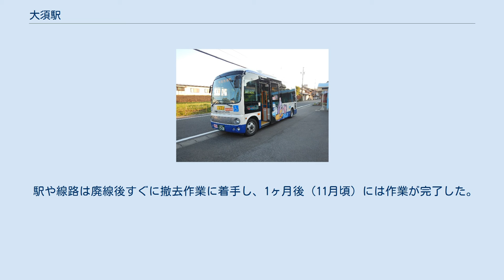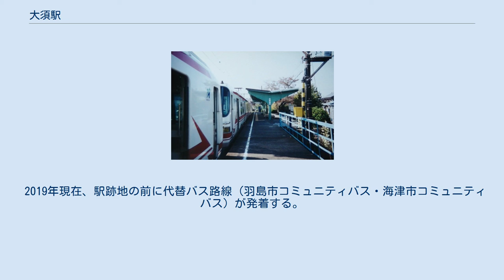大須駅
大須駅（おおすえき）は、岐阜県羽島市桑原町にあった名鉄竹鼻線の駅である。
 廃止前のプラットホーム（2001年） 行き止まりのプラットホーム1面1線のみだった。
ホーム長は2両編成分までにしか対応しておらず、4両編成の場合、岐阜方2両がホームからはみ出していた。
しかし2+2両の列車が入線することもあり、その場合は全てのドアを開け、岐阜方2両目の一番後ろのドアから乗降していた。
 小さな木造の駅舎を有していたが、無人化後は出札口や事務室の窓が板で塞がれ、待合室としての機能しか有していなかった。
取り壊される直前には、かなり荒れた状態であった。
 開業当時の駅は、廃止時より200m先の南濃大橋付近にあった。
 駅の横には水洗式のトイレがある。
これは1998年9月の台風で駅のトイレが崩壊した際、羽島市内の長良川病院の森省三院長が寄贈し、1999年6月25日に完成したものである。
当時からトイレが再建されることはないと森が判断して寄贈したもので、このためか廃線前から廃線後しばらくまでの間は『乗って残そう竹鼻大須線』と書かれた看板が取り付けられていた。
 駅や線路は廃線後すぐに撤去作業に着手し、1ヶ月後（11月頃）には作業が完了した。
2021年現在、他の竹鼻線廃止区間の中区駅跡の道路転換以外で唯一ホームが撤去されて更地となっている。
 大須駅跡（2019年6月） 左手に代替バス車庫。
正面に公衆トイレ 駅跡地の前に停まる代替バス（2019年6月） かつては、当駅とお千代保稲荷、海津市歴史民俗資料館を結ぶ岐阜バスお千代保稲荷線が存在した。
 2001年に竹鼻線江吉良駅 - 当駅間の営業廃止後も存続し、羽島市代替バス（竹鼻線代替バス）と接続していたが、2002年9月30日に廃止された。
 廃止後は広域バスお千代保稲荷線（当駅 - お千代保稲荷 - 海津市歴史民俗資料館）が同区間を運行していたが、2009年4月1日の路線再編により海津市コミュニティバスの一部に変更されている。
 2019年現在、駅跡地の前に代替バス路線（羽島市コミュニティバス・海津市コミュニティバス）が発着する。